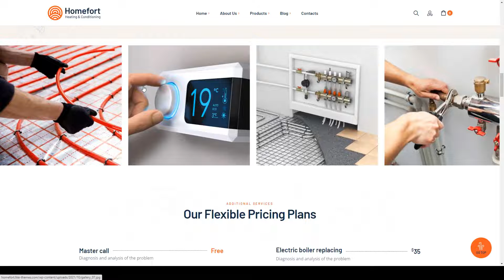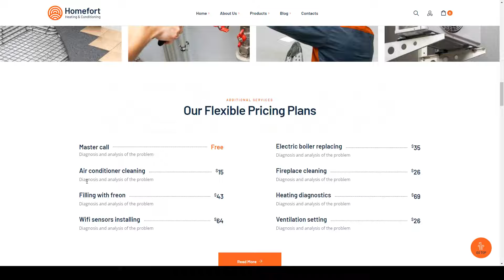Homefort - Air Conditioning and Heating WordPress Theme heating company 15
Columns 4+

 Layout Responsive

 Tags AC Service, air conditioner, air conditioning, air cooling, conditioner repair, electric boiler, fireplace, heat pump, heating, heating company, plumbing, smart home, solar energy, underfloor heating, ventilation